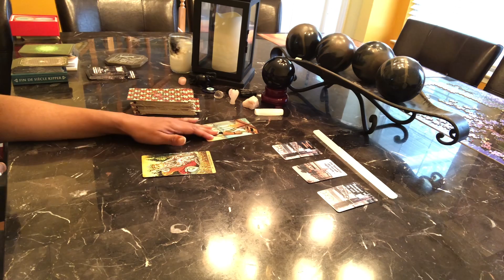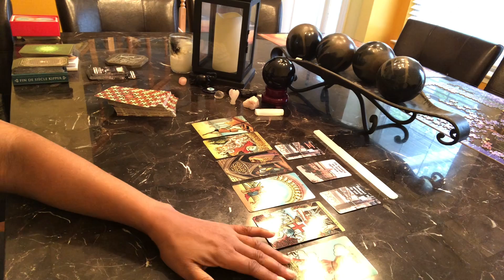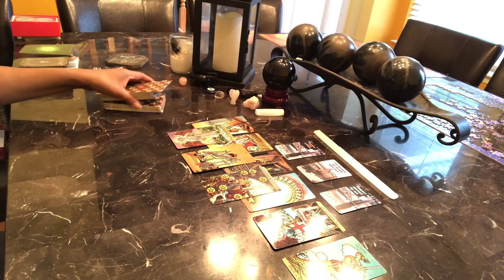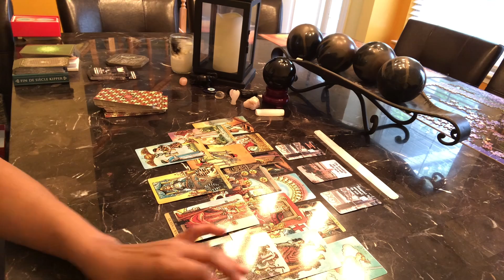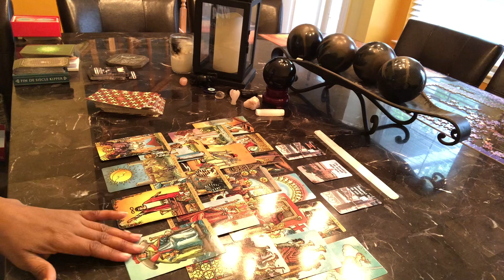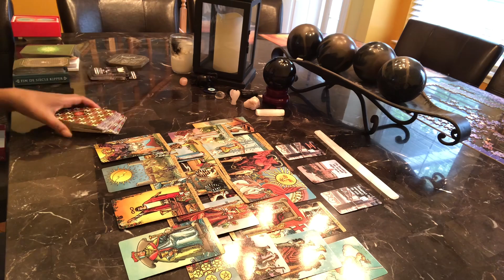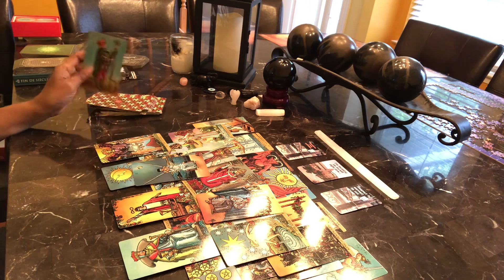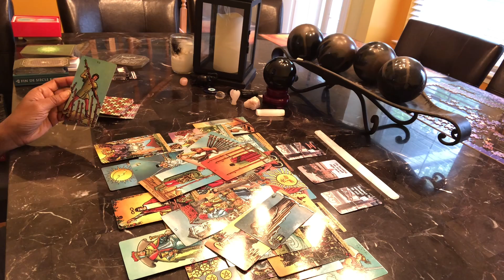DM, FEELS WORTHLESS AND STUCK WITH CHILDS MOM .. 😬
Hi ♥️’s

Xoxo 💋